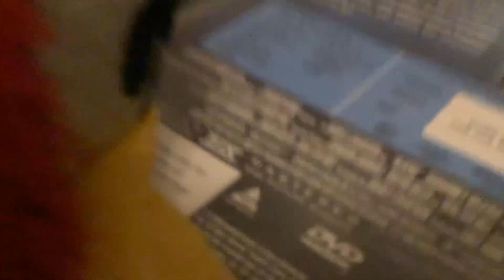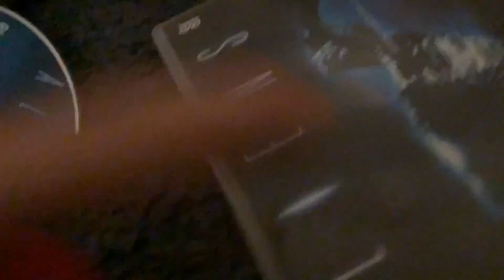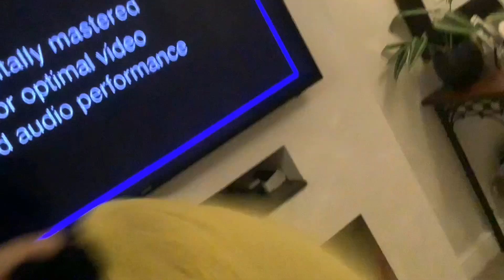Red & Chuck Watch the THX logo